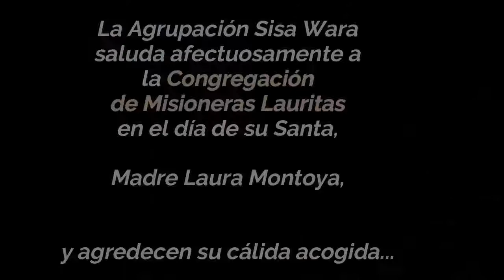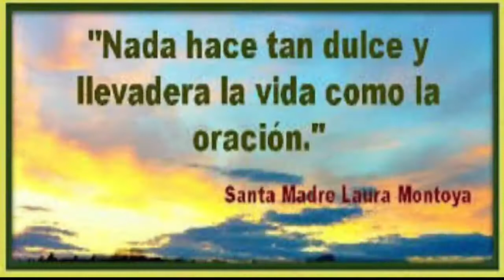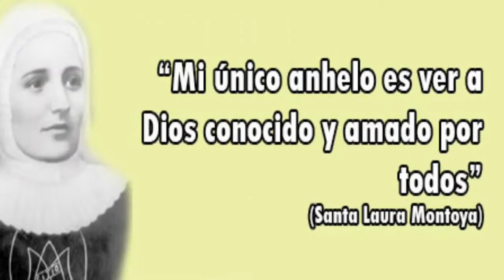Saludo a Santa Laura Montoya Upegui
En el día de la celebración de Santa Laura Montoya Upegui, saludamos con cariño a la Congregación de Misioneras Lauritas.